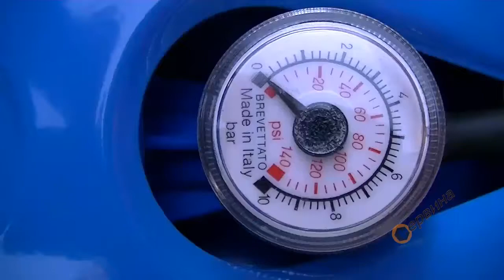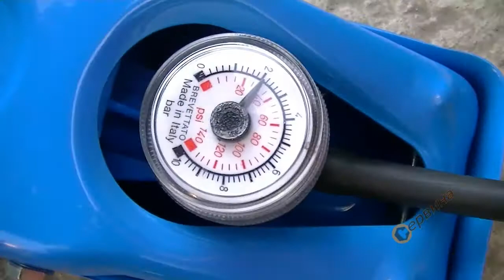TEST Крачна помпа Mondial art.131 - един цилиндър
Изключителна помпа, изключително качество и бързина на помпане!
Крачна помпа за помпане с помоща на един цилиндър;
Професионално качество от Bonezzi - ISO9001:2008 IQ;
Подходящ за крачно помпане на гуми (до 10 бара), топки, дюшеци и др;
Изключителна мощност на въздуха при помпане до 4bar;
Здрав стоманен корпус със заключваща функция;
Каучуков маркуч 60см с пластмасов накрайник за заключване към гумата;
Удароустойчив манометър със точна скала за измерване до 10bar;